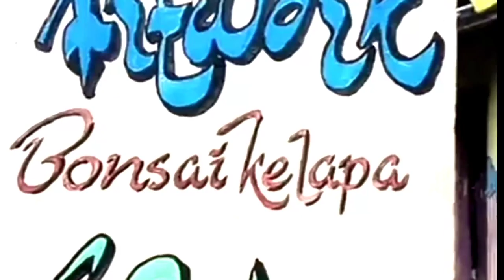bonsai kelapa yang indah dan menawan || BEAUTIFUL AND CHARMING COCONUT BONSAI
Saya menekuni Seni bonsai kelapa ini sudah berjalan 3thun...semua ini saya lakukan selain hoby sambil menciptakan lapangan pencarian, dan Vidio ini saya buat dengan harapan bisa menjadi inspirasi kawan semua 6ang mungkin masih memiliki waktu yang longgar ataupun peluang tempat atau daerah yang belum pernah tersentuh mengetahui keunikan bonsai kelapa.

Alhamdulillah syukur nikmat Tuhan yg tiada tara... begitu bermanfaatnya Pohon kelapa ini, selain bisa di ambil santannya kelapa banyak memiliki beraneka manfaat dalam kehidupan manusia.
mari saksikan vidio ini...semoga bermanfaat. salam dan bahagia 🙏❤️